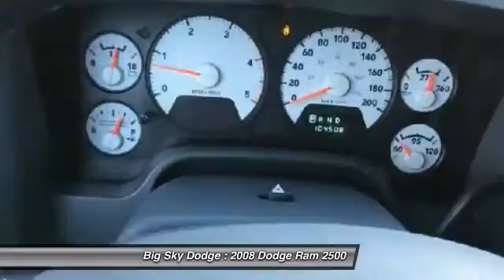2008 Dodge Ram 2500 Claresholm Alberta P1616A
2008 Dodge Ram 2500 ST/SLT

Big Sky Dodge
Claresholm Alberta T0L 0T0

You'll love this 2008 Dodge Ram 2500. This is a car you'll want to take home. With 104500 miles, it features Automatic transmission and an exterior color of . Call and get in touch with Big Sky Dodge directly, and be the first to open the car door today!